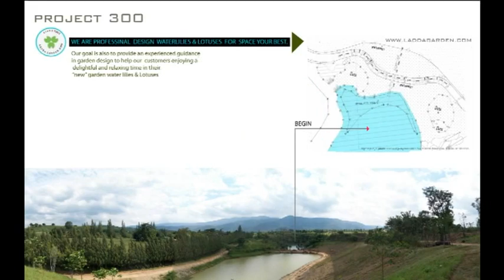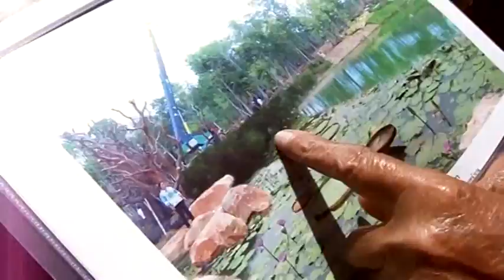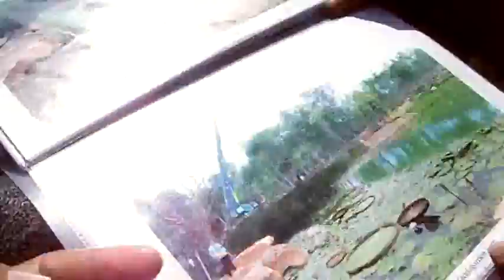ladda project 300 @ thailand.swf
This video was made by Ladda Garden which it shows our professional work about garden design as water lilies and lotuses at  Khao Yai in Thailand.